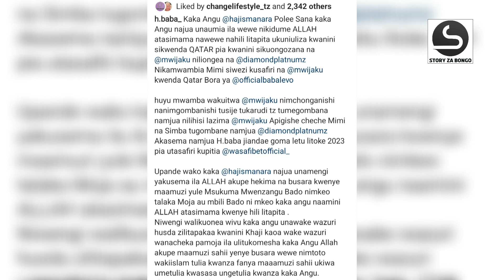HBABA ATOBOA SIRI, MWIJAKU ALIVYOWAUNGANISHA RUSH NA DIAMOND!? NDIO CHANZO CHA KUACHANA NA MANARA!🙌